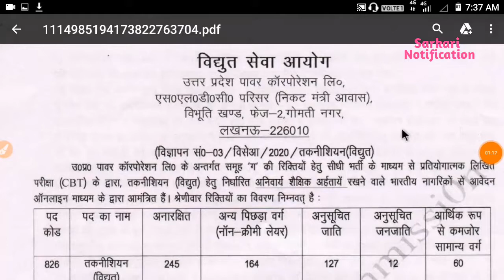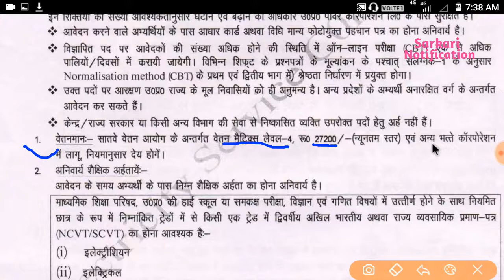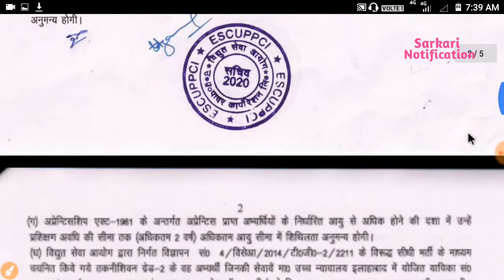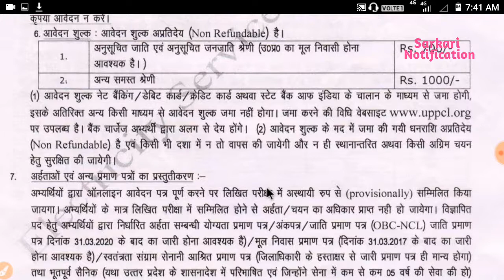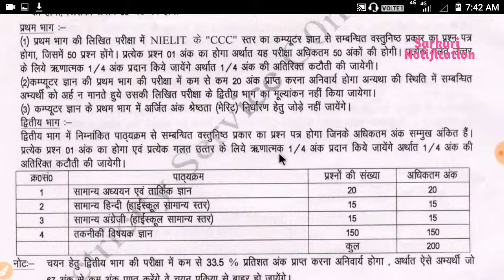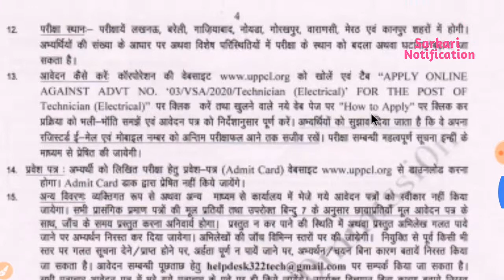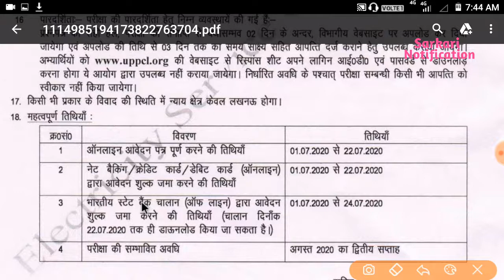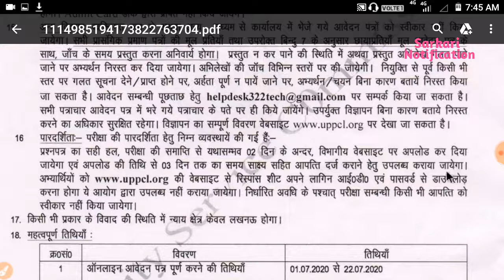UPPCL Technician Electrical Online Form 2020 || यूपीपीसीएल टेक्नीशियन भर्ती || sarkari notification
Latest Govt Jobs 2020 | Sarkari Naukri 2020 | Rojgar Samachar | Government Jobs in May 2020 Latest Govt Jobs 2020,Sarkari Naukri,May 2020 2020,Rojgar

10th/12th pass-190000 Post
Sarkari naukri
10th pass jobs
12th pass jobs
Salary 65000
Latest jobs
Latest sarkari naukri
IncometaxJob
Income Tax Department Recruitment 2020 Income Tax Department
10th Pass Job
Sarkari Naukri
Govt job
tamil nadu sarkari naukri 2020 chhattisgarh sarkari naukri 2020 chhattisgarh sarkari naukri haryana sarkari naukri 2020 west bengal sarkari job west bengal sarkari job 2019 maharashtra sarkari naukri महाराष्ट्र सरकारी नौकरी सरकारी नौकरी महाराष्ट्र 2020 sarkarinaukri women job girls job महिलाओं के लिए भर्ती supervisor bharti pm modi petrol latest news abp news zee news 5 बड़ी खुशखबरी mobile news trending पेट्रोल डीजल india news headlines news prime